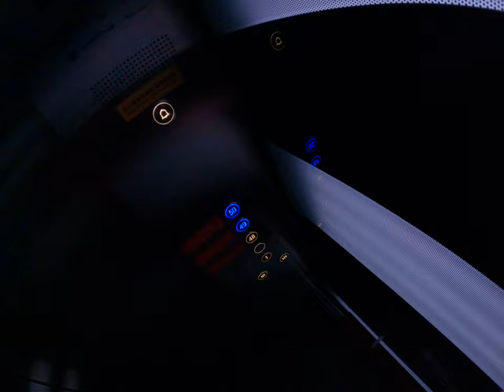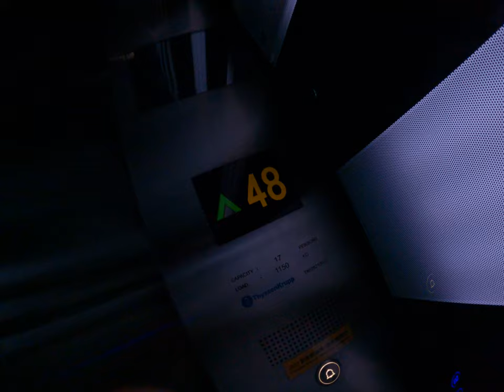開心進入超高新北市最高餐廳爸爸下班時間來參觀歡淚的美食